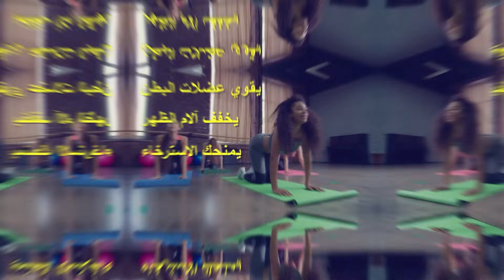إليك 10 طرق لزيادة طولك بضعة سنتمترات في 10 أيام أو أقل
كم طولك؟ إذا شعرت يوماً بعدم الرضا عن طولك، فإليك بعض الأخبار السارة. رغم أن العوامل الوراثية تلعب دوراً هاماً في تحديد طول الإنسان، إلا أنه لا يزال بوسعه تحسينه بفضل ممارسة التمارين. بمجرد أن تتوقف عظامك عن النمو، يمكن أن تساعدك تمارين الإطالة على الظهور بمظهر أطول. هناك المزيد من الأشياء التي يمكنك القيام بها. قد تكون التدابير الوقائية لوقف فقدان الطول مفيدة أيضاً. هل أنت مستعد لمعرفة المزيد؟